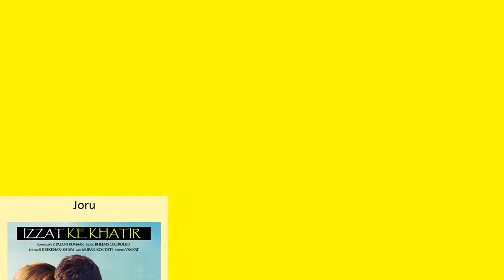Sayaji Shinde Full Movies List | All Movies of Sayaji Shinde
Full Movies list of Sayaji Shinde

Find the list of movies by Sayaji Shinde you can find more information, movie trailers, posters, reviews, youtube links in below link.

Ouija: Game Never Ends -- Sayaji Shinde as Santan Fakhir

Velayudham -- Sayaji Shinde as Asst.Commissioner Mhd. Feroz Khan

Trapped in Tradition: Rivaaz -- Sayaji Shinde as T...